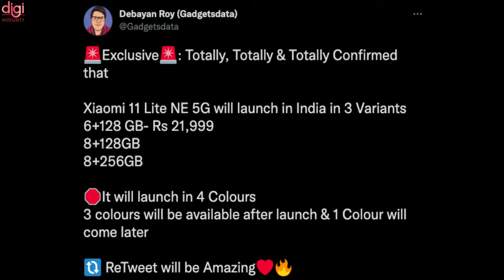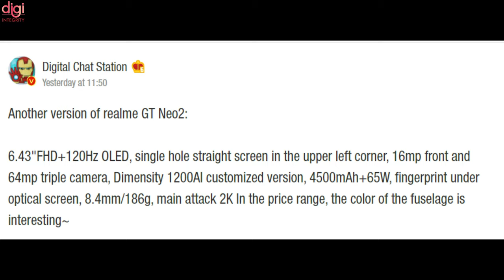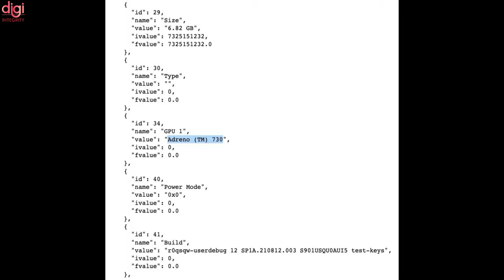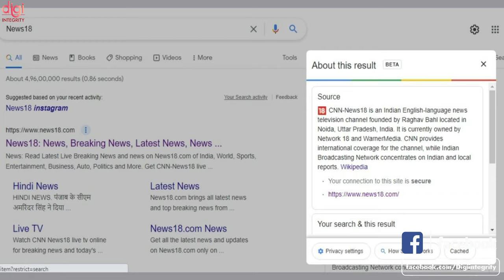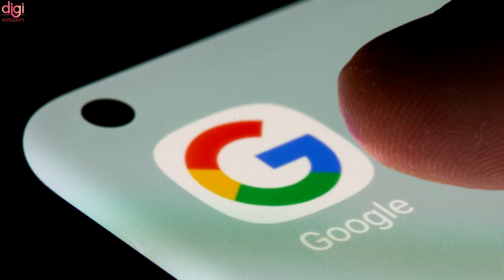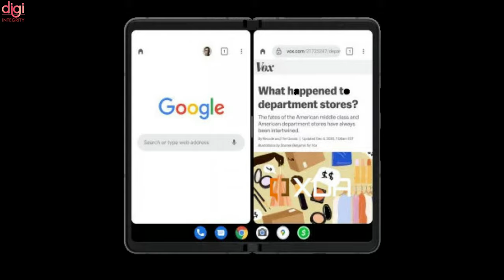iQOO Z5 🇮🇳 Launch, Mi 11 Lite 5G, Samsung Galaxy S22, Samsung A73 5G, HP Sold Most PCs 2021-DIN191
Video Highlights
(0:00) : Introduction
(0:14) : iQOO Z5 India launch officially teased
(0:23) : Xiaomi 11 Lite 5G NE price in India tipped
(0:43) : Apple iPhone 13 Pro and Pro Max pre-order shipments delayed until October
(1:14) : Realme tipped to launch Dimensity 1200-powered GT Neo2 with a smaller battery
(1:49) : Samsung Galaxy A73 will reportedly feature a 108MP camera and OIS support
(2:01) : Samsung Galaxy S22 appears on Geekbench with Snapdragon 895 SoC, 8GB RAM, and more
(2:15) : HP Sold Most PCs In India In Q2 2021
(3:09) : YouTube Mobile App rolls out a new feature that lets users translate comments
(3:20) : Zoom is bringing its live transcription services and also coming to Facebook VR
(3:34) : Google Search New Feature Rolling To Give Users Context About Results
(3:57) : Antitrust Probe Finds Google Abused Android Dominance In India
(4:24) : Android 12.1 is all about improving the foldable phone experience
(5:11) : Thanks for watching

GoPro Hero 10 Black Launched,5G Good News,realme GT Neo2, OnePlus 9 RT,Xiaomi 11 Lite 5G NE -DIN189